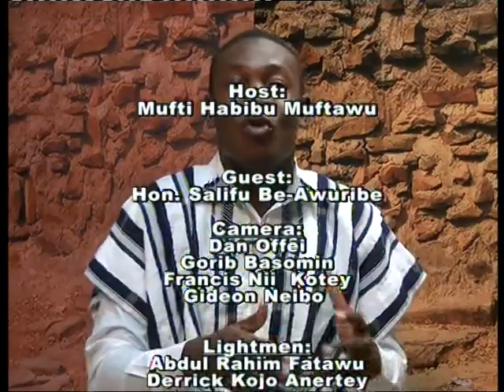ASANSAN TV SHOW with Hon Be Awurbe